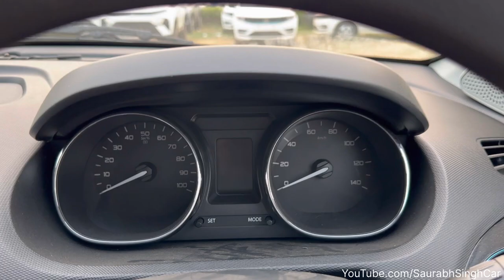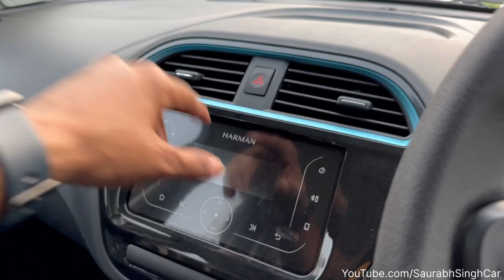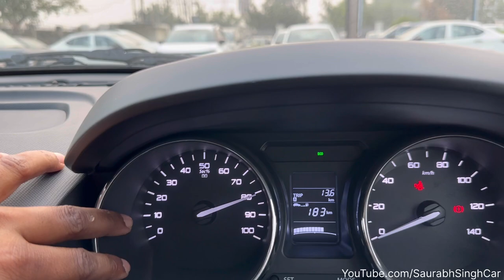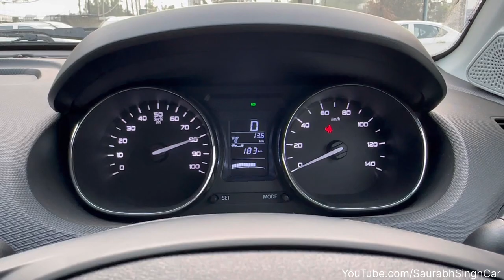2023 New Tata Tiagor Xpres-T EV | Price & Features india’s Affordable Ev 270 km range ?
2023 New Tata Tiagor Xpres-T EV | Price & Features india’s Affordable Ev 270 km range ?

Tata Xpres-T Summary
Tata Xpres-T EV Electric price in New Delhi starts at ₹ 13.88 Lakh. Xpres-T EV on road price breakup includes ex showroom price, RTO charges, Insurance and other costs for its variants. Xpres-T EV is an Sedan. Visit your nearest Tata Xpres-T EV showroom in New Delhi for the best offers. Top Competitors of Xpres-T EV are Citroen eC3 priced at ₹ 11.61 Lakh in New Delhi and Tata Tigor EV priced at ₹ 12.49 Lakh in New Delhi. Check Tata car price in your city to avail best offers.

XM PLus Electric, Automatic                   ₹ 13.88 Lakh

Colour
1.Pearlescent White